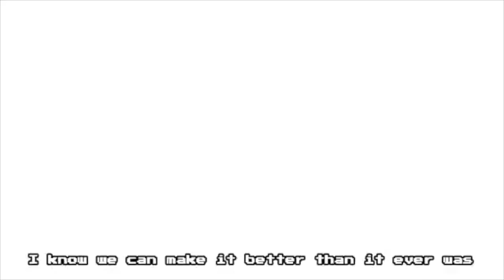Five Night's at Baldi's: Epoch (The Living Mashup)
Five Nights at Freddy's 3 Song (Feat. EileMonty & Orko) - Die In A Fire (FNAF3) - Living Tombstone

Add me on Switch:
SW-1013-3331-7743